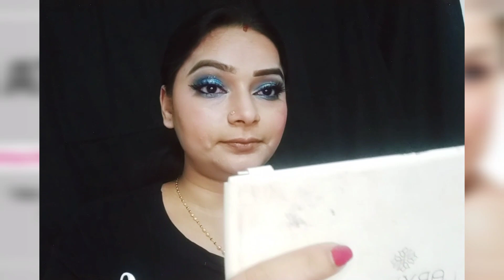kaise kare wedding Guest Makeup |Smoky Glittery Eye Look |Party Makeup